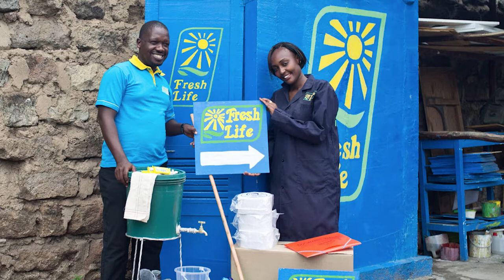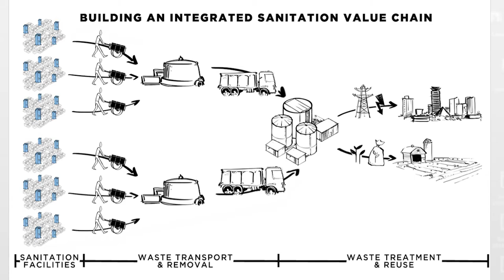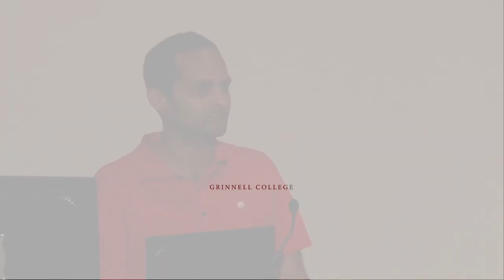Sanergy: Achieving Social Justice Through Building Healthy, Prosperous Communities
2014 Grinnell Prize winners Lindsay Stradley and Ani Vallabhaneni, co-founders of Sanergy, discuss the challenges and successes they've had improving public health and sanitation in Kenya.

Learn more about Sanergy, the prizewinners, and the Grinnell Prize